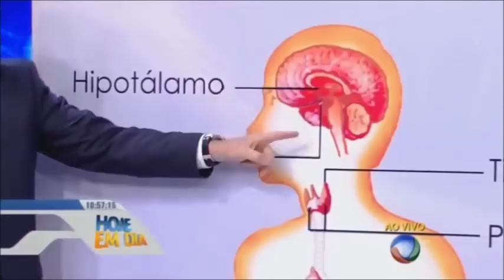Elisany and Ana Hickmann Height Comparison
Elisany Silva and Ana Hickmann Height Comparison, Ana is  6'2" and Elisany is 6' 9", both are really tall.
Comparación  de altura entre Elisany y Ana Hickmann, Ana mide 186 cm y Elisany 207 cm. Ambas son Altísimas.
Comparação entre a alta e Elisane  Ana Hickmann, Ana medido 186 cm e 207 cm Elisany. Ambos são muito alta